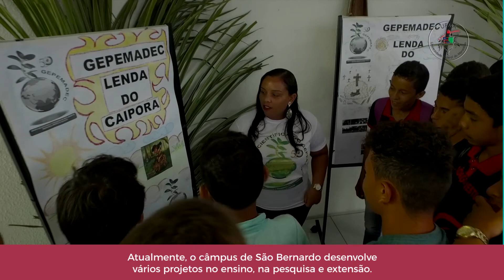Websérie "55 anos da UFMA" #20 Câmpus São Bernardo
No Município de São Bernardo, a Universidade Federal do Maranhão vem atuando há mais de dez anos na formação de profissionais qualificados para o mercado de trabalho. Confira: